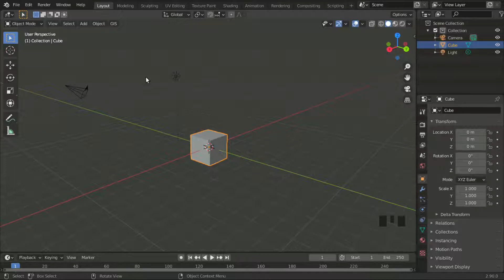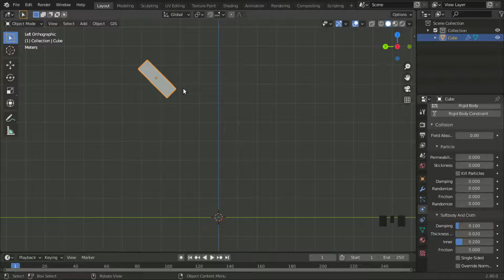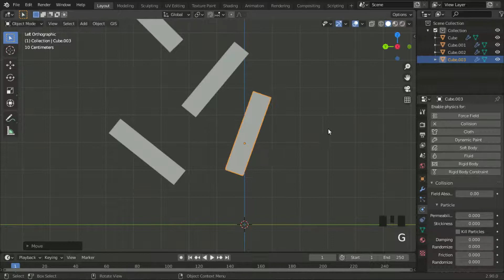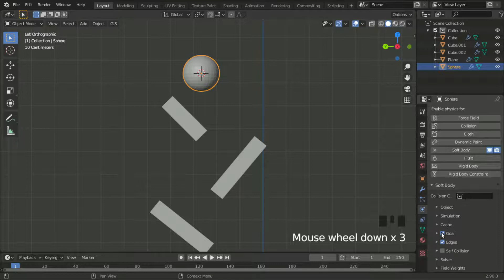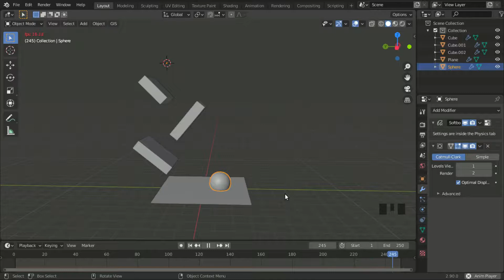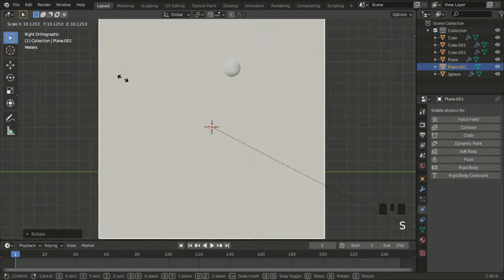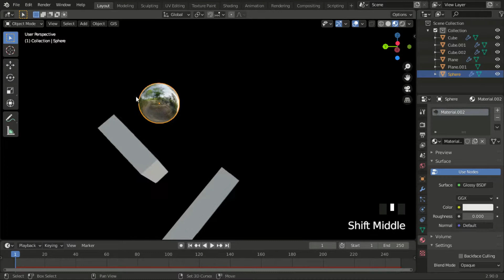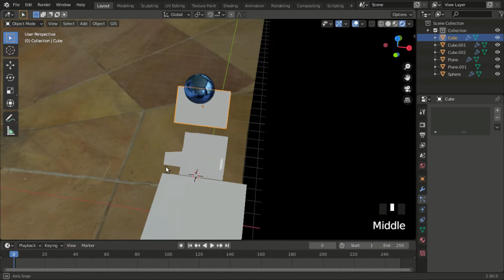Learn Soft Body Simulation In Blender|Malayalam|Master Pro Malayalam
ഇന്ന് നമ്മൾ ബ്ലെൻഡറിന്റെ സോഫ്റ്റ് ബോഡി സിമുലേഷൻ എന്ന ഭാഗത്തെ പറ്റിയാണ് സംസാരിക്കുന്നത്.ഇപ്പോഴും ഉപയോഗപെടുന്ന ഒരു വസ്തുതയാണിത് .

How to make soft body in blender